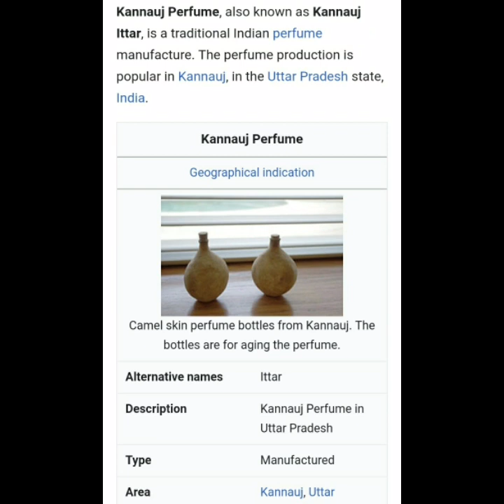Uttarpradesh state in kanujjuatarh in telugu